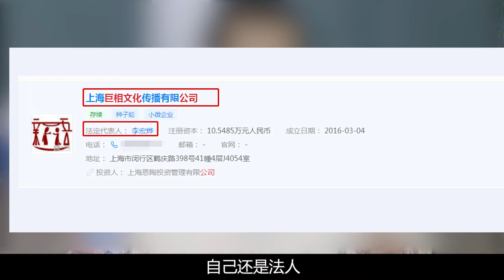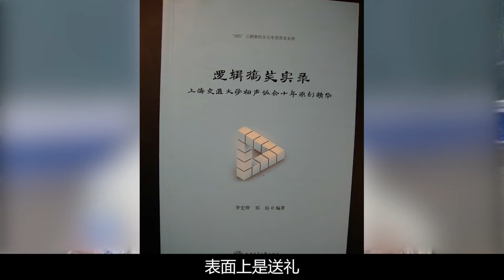痛斥郭德纲，站队姜昆，扬言上20年春晚，交大博士李宏烨现状如何？【娱说德云】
我们的内容均遵循公平、尊重的原则，绝对不会宣扬或鼓励任何形式的仇恨言论。 2018年，李宏烨携妻子参加《相声有新人》节目，上来就对评委郭德纲不屑一顾。
直言问道：怎么，您不认识我们？
郭德纲表示不认识后，意味深长的说道：您回去问问于大爷，他绝对认识！
显然就是嘲讽郭德纲，有眼不识金镶玉！
说来嘲讽的是，从最初的的溜须，到如今的嫌弃，一共也没过多长时间。真不知道是彼此真的闹掰了，还是李宏烨的情商太低。总之，在这之后，姜昆都不怎么带着他们两个一起玩，才是真的！
痛斥郭德纲，站队姜昆，扬言上20年春晚，交大博士李宏烨现状如何？